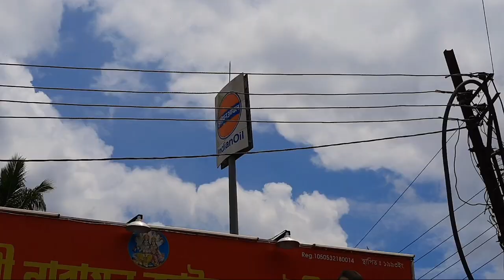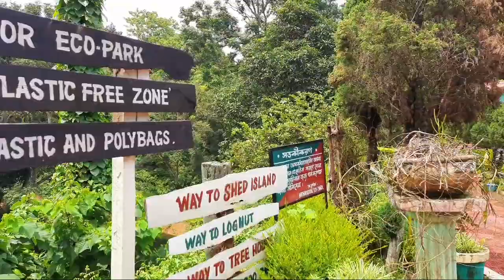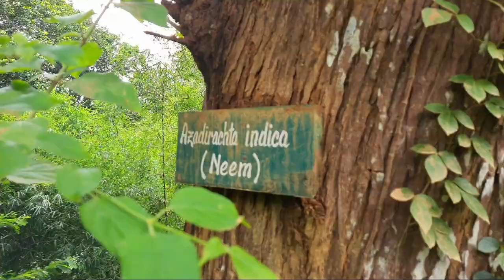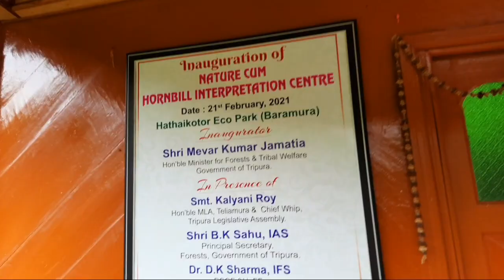ত্রিপুরার অ্যামাজন বড়মুড়া ইকোপার্ক || Baramura Eco-Park || Part-01 || Vlog-14 ||The Bong Flavours